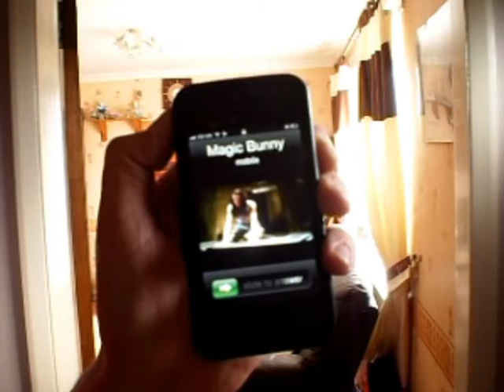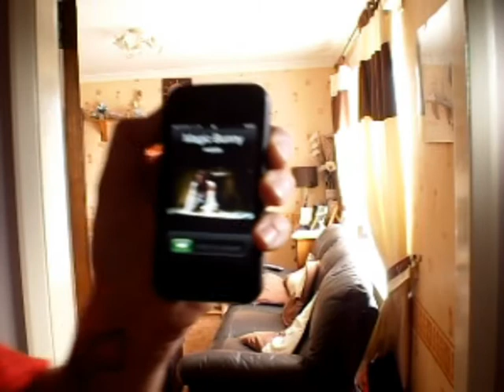Magic Trick My iPhone Trick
Competition Entry